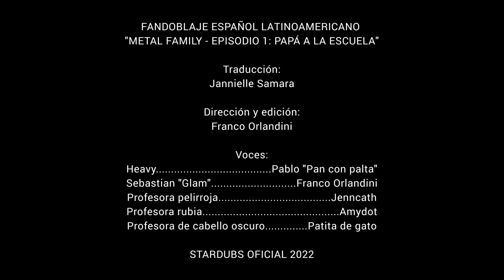[Fandub] METAL FAMILY - T.1 EP. 1 [Español Latinoamericano] [STARDUBS OFICIAL]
Metal Family (T.1 Episodio 1)

Traducción:
Janielle Samara

Dirección y edición:
Franco Orlandini

Voces:

Heavy:
Pablo "Pan con palta"

Sebastian "Glam":
Franco Orlandini ( FrancoOrlandini )

Profesora pelirroja:
Jenncath

Profesora rubia:
Amydot

Profesora de cabello oscuro:
Patita de gato

STARDUBS OFICIAL 2022